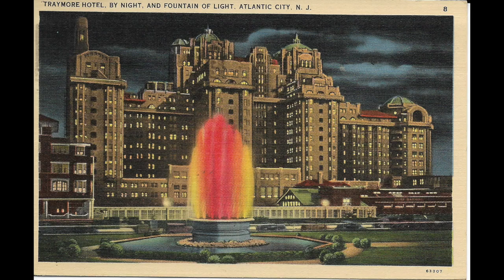111 WWII Era Vintage Slide Show